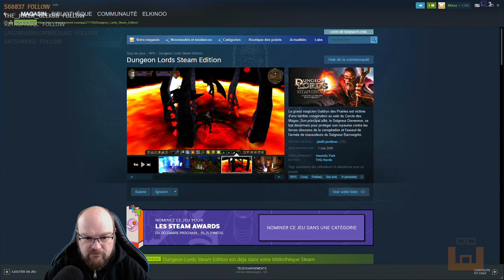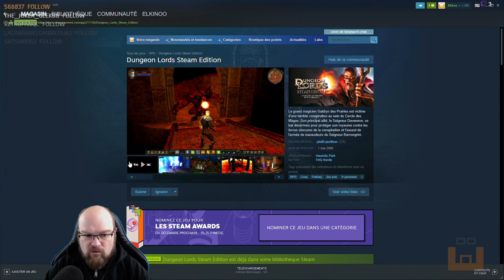BattleBlock Theater - Episode 2